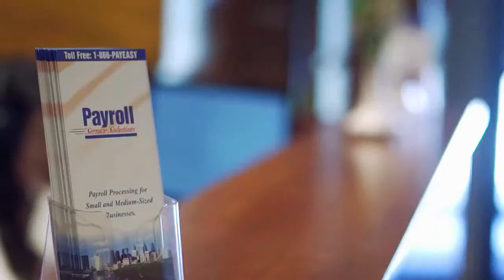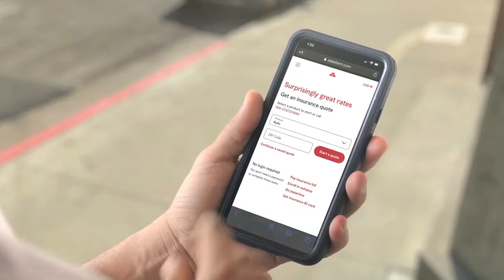Class AAA Quarterfinals: #4 Holy Ghost Prep vs. #5 Father Judge - 3-10-22